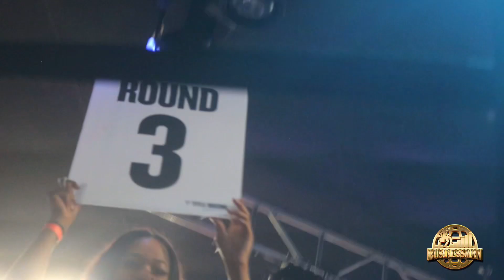Fredrick Jordan Vs William Clark(Resurgence 3.0 REMG TALENT)